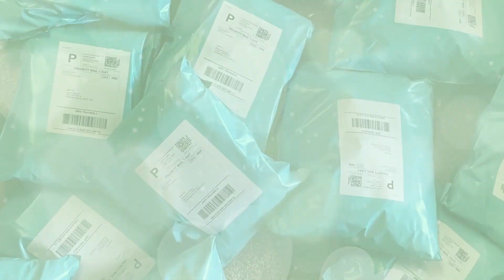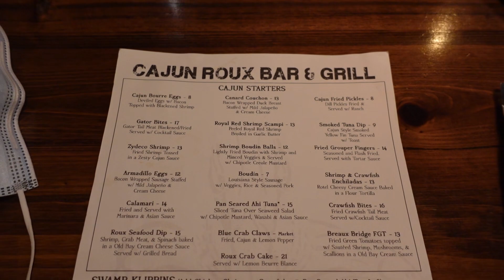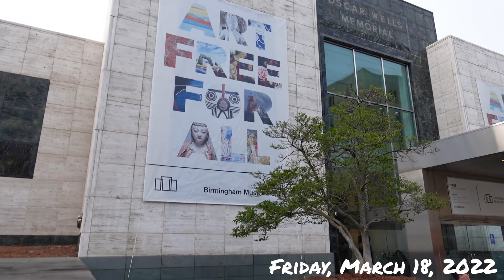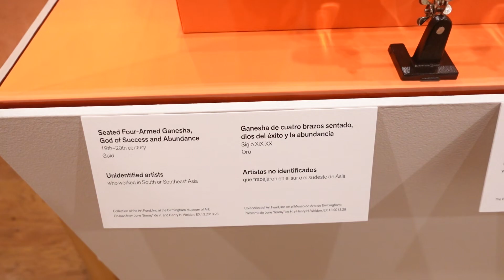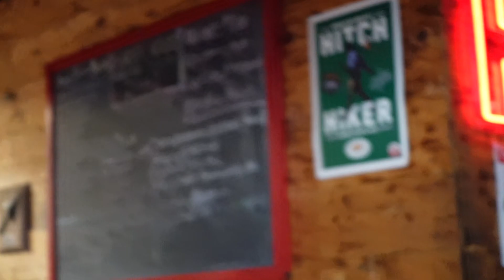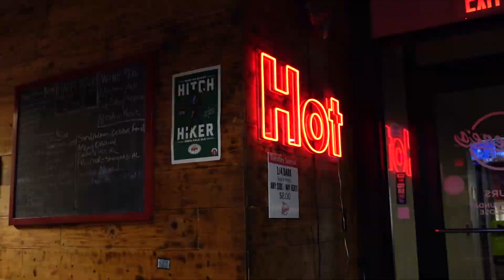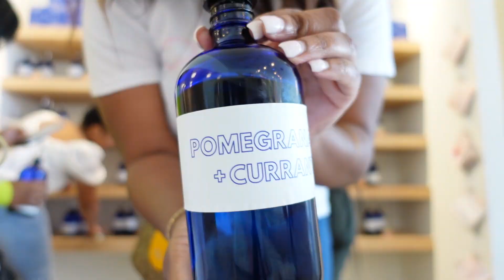VLOG | GIRLS DAY OUT: LUNCH,CANDLE MAKING CLASS, ART FESTIVAL , ORGANIZING INVENTORY FOR MY BUSINESS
Welcome BACK or to my channel! I'm back with another vlog.  ♡

Places Mentioned:
- Birmingham Art Museum
- Paddy Wax Candle Making Class
- Eugene's Hot Chicken

Hair Details:
Khairboutique.com

My Businesses: BeAllureBoutique.com Sleepwand.net

* What do you record with : Sony ZV-1
* What do you use to edit : Adobe Premiere Pro
* Zodiac : Aquarius